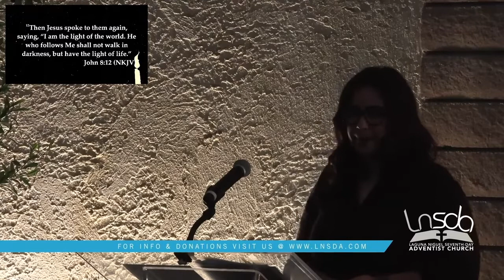Pastor Linette la Porte | This Little Light of Mine | Matthew 5:16